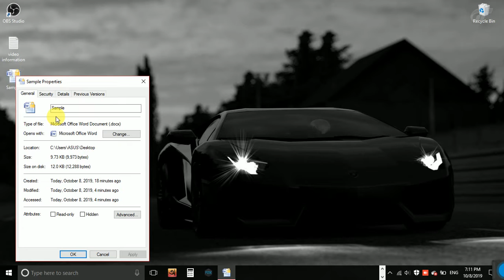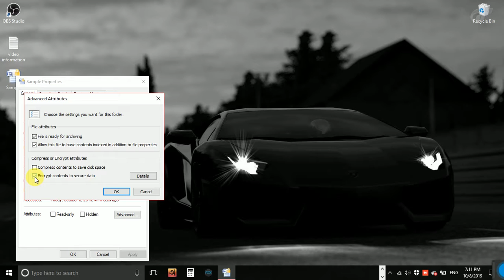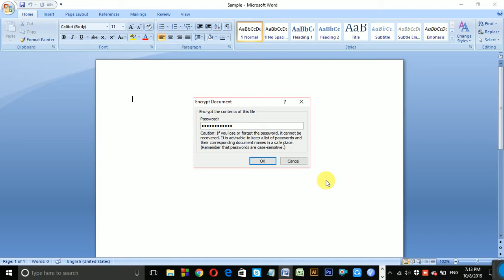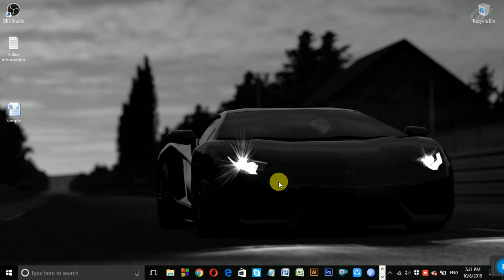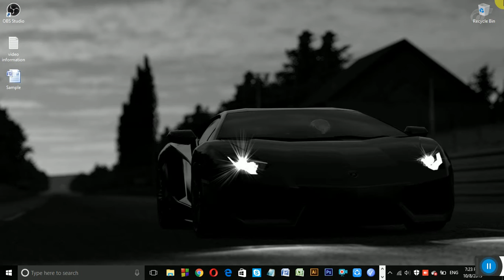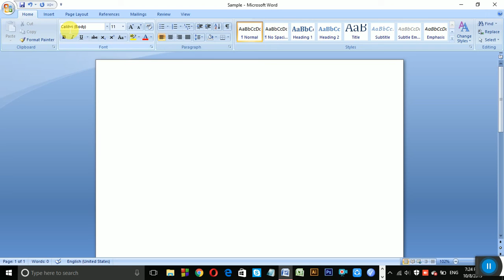MS office word-part-3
Microsoft Word is a word processor developed by Microsoft. It was first released on October 25, 1983, under the name Multi-Tool Word for Xenix systems.